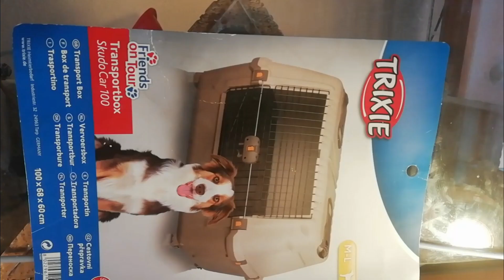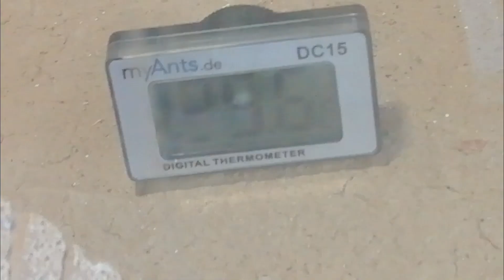Messor barbarus #002 Der Schatz der Körnersammler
Hey Leute,
heute gibt es ein neues Ubdate der Messor barbarus Kolonie, welche ich vom Terra World habe. Viel Spaß!